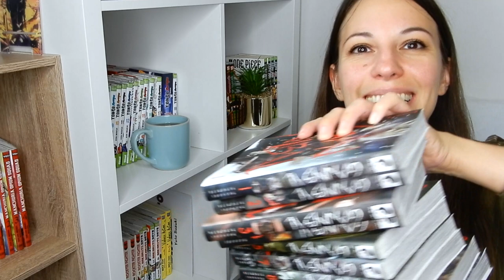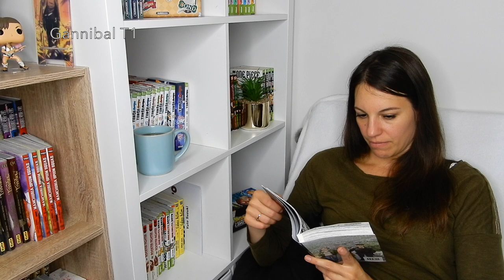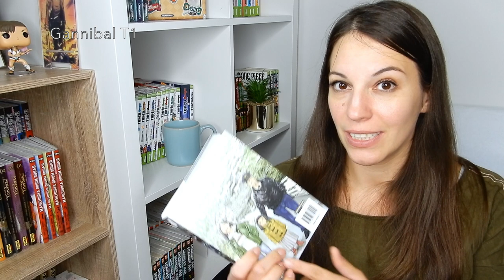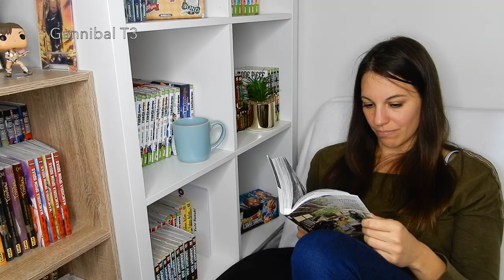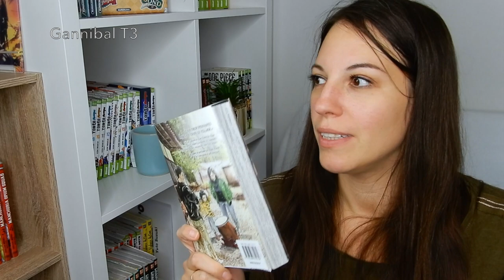GANNIBAL | MINI MARATHON MANGA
Regardez-moi souffrir 😨 avec cette lecture du manga Gannibal
Ma voix baisse au fur et à mesure - le traumatisme surement 😅 - veuillez m'en excuser

Retrouvez-moi sur Instagram ou tiktok @selectionmanga

🎵 Track Info:

Title: Crimson by Mehul Choudhary